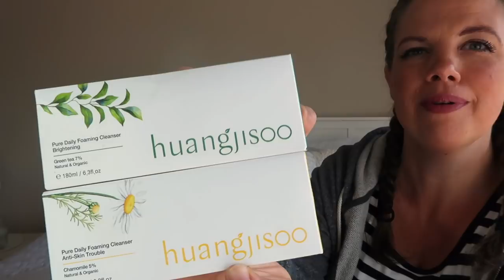Destiny Turns ONE!!!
I’ve partnered with FabFitFun on this video. This is my impression of the FabFitFun add-ons and all opinions are my own.

Destiny's tent

Solo
Sarah
Judah - 15
Belle - 13
Luka - 12
Micah - 10
Tori - 8
Eli - 6
Noelle - 4
Hope - 2
Destiny - 1